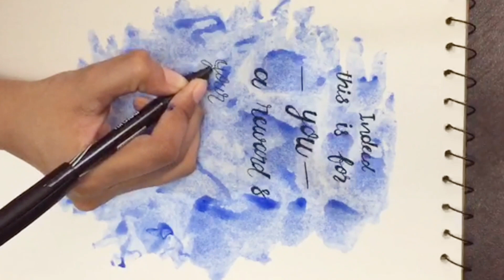Easy watercolor background and calligraphy tutorial for beginners | Art and lettering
Welcome to Playful Pencil Artistry, your go-to destination for creative inspiration! In this step-by-step tutorial, we'll teach you how to create a stunning watercolor background paired with an elegant calligraphy design - perfect for beginners and those looking to enhance their artistic skills.

Learn the basics of watercolor blending, brush techniques, and color selection to achieve a captivating backdrop. We'll also delve into the fundamentals of calligraphy, guiding you through each graceful stroke to create beautiful lettering.

This tutorial is tailored for beginners, ensuring a smooth and enjoyable learning experience. Whether you're exploring watercolors for the first time or refining your calligraphy skills, this video has something special in store for you.

background painting ideas
acrylicwater
color background techniques
background drawing ideas
watercolor background mandala art
watercolor background calligraphy
background drawing pencil
background drawing designs
Beginner Hand Lettering Tutorial | 10 Things I Wish I Knew As A Beginner | Learn How To Hand Letter
How To: DIY Easy Watercolor Background and Calligraphy
Watercolor background tecniques for beginners & art journaling & cardmaking
How To Make : Watercolor/ Poster Color Background (And Calligraphy) // Art Therapy
How to: 3 DIY simple easy watercolor Background ideas for calligraphy without using watercolors
Simple Watercolor Background with Artline Stix | DIY Bookmark Tutorial

Don't forget to hit that like button if you found this tutorial helpful, share it with fellow art enthusiasts, and subscribe to Playful Pencil Artistry for more engaging and educational content.